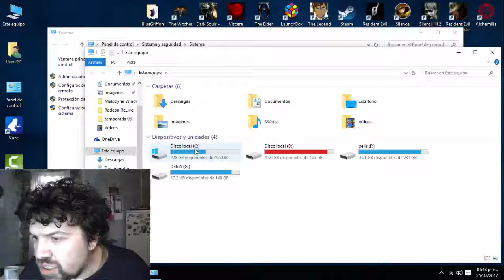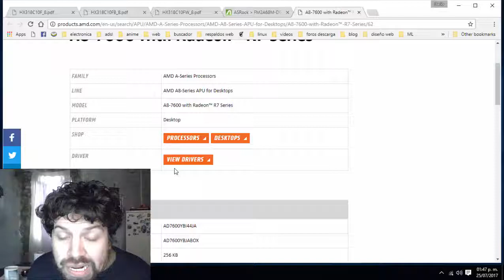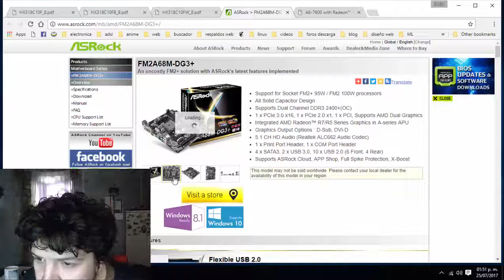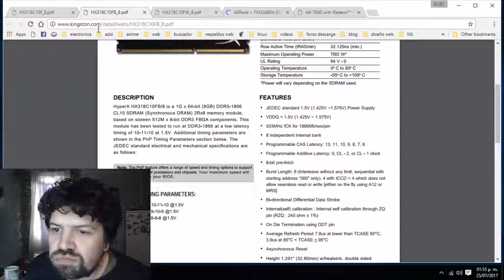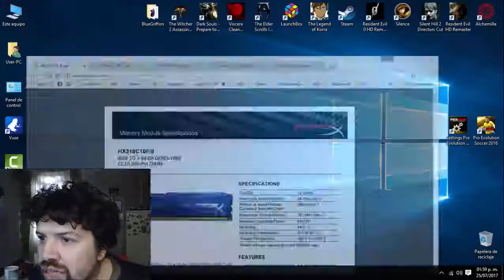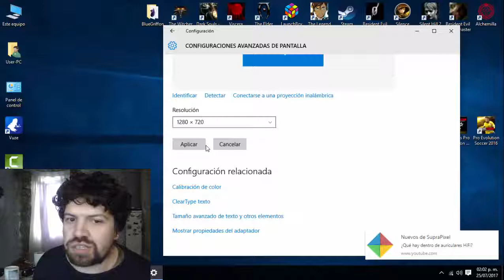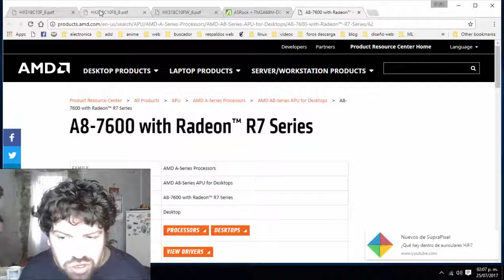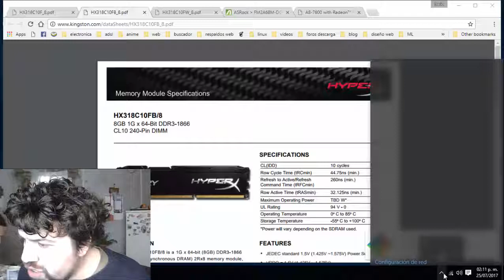Amd al rescate: Presupuesto ultra economico usando Fm2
Respondiendo a "Nazareno Zimerman" que me pregunto en un video "che tengo 350 dolares que me puedo comprar?" y a "La Cabra Del Tiempo" que andaba buscando un presupuesto similar.
Para que les arme un Pc a medida, con un presupuesto personalizado, me encuentran en Facebook como "eltuga84", nos juntamos para hablar en persona...

Johann Sebastian Bach, Prelude in C